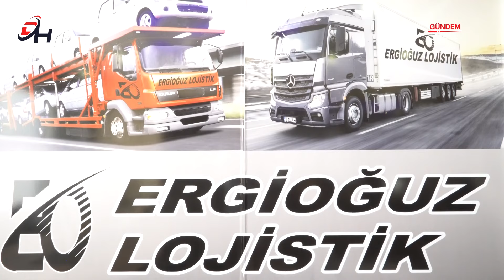ERGİOĞUZ Lojistik: Güvenli ve Hızlı Taşımacılığın Adı!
"ERGİOĞUZ Lojistik olarak, taşımacılık ve lojistik ihtiyaçlarınızı en yüksek standartlarda karşılıyoruz. Müşteri memnuniyetini öncelikli hedefimiz olarak belirliyor, sektörün en iyi uygulamalarıyla hizmet veriyoruz. Ulusal ve uluslararası taşımacılık çözümlerimizle, iş süreçlerinizi daha verimli ve güvenilir hale getiriyoruz. Yüksek kaliteli hizmetlerimizden yararlanmak ve lojistik çözümlerimizle tanışmak için bizimle iletişime geçin!"